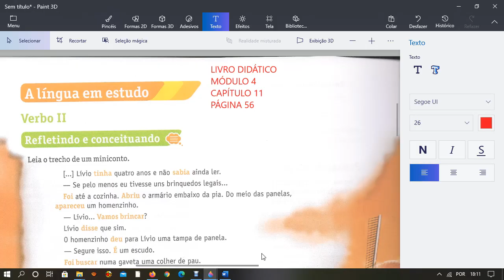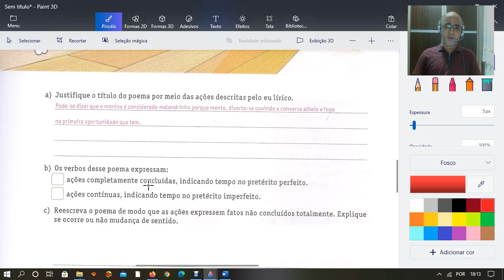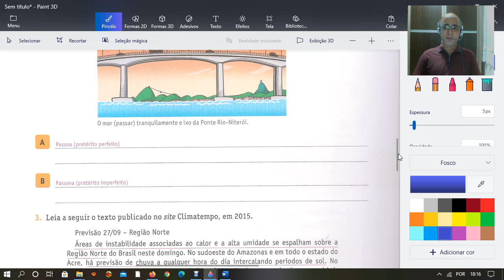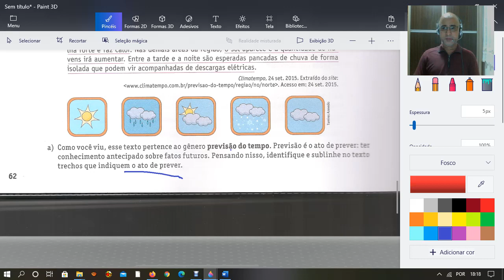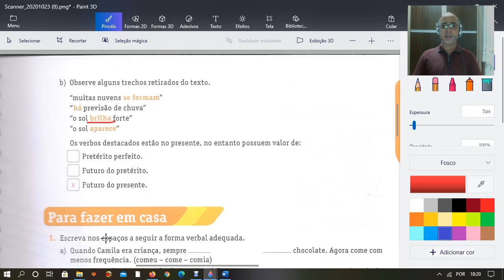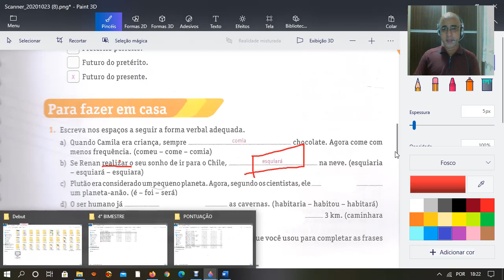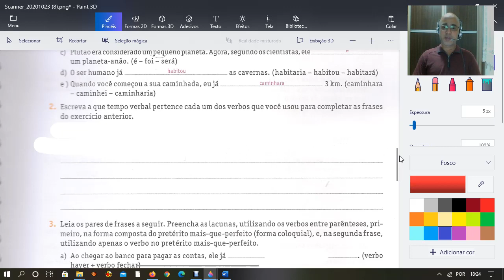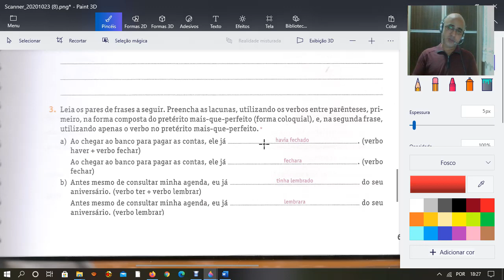6° ANO LP - Wesley - 1ª aula - Resolução de exercícios sobre verbos- 27-10-2020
6° ANO LP - Wesley - 1ª aula - Resolução de exercícios sobre verbos- 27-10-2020